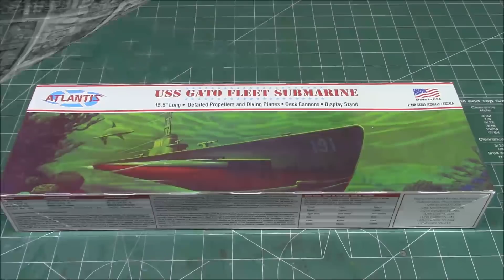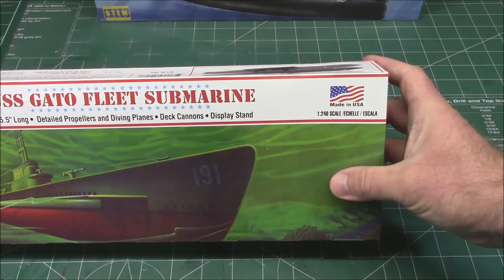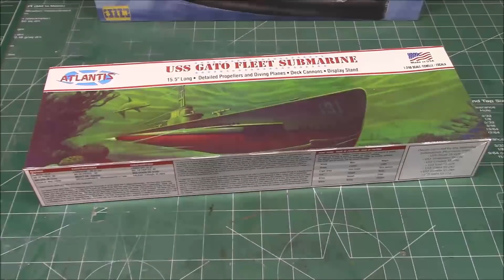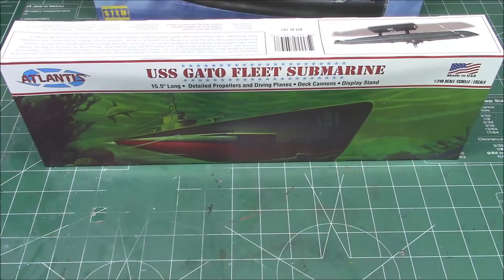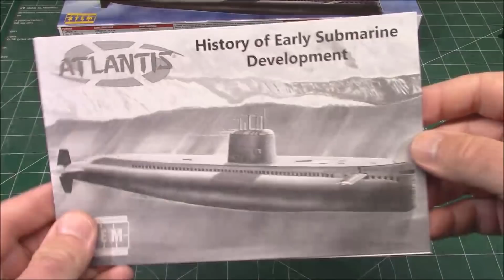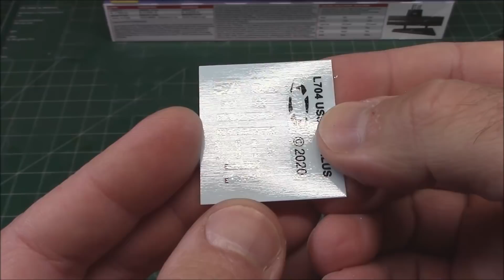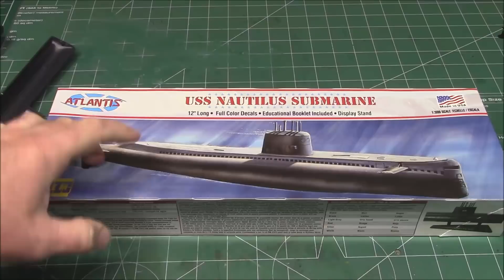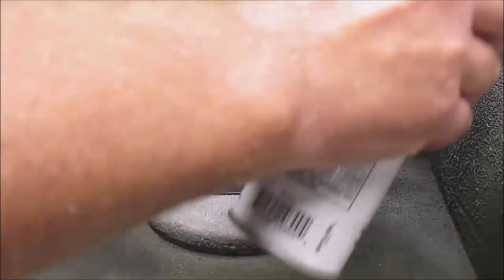USS Cobia USS Nautilus Gato Class Submarine Scale Model Vintage Kit Build Review WWII Nuclear Sub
1/240 Scale. Made in the USA! This kit comes from the original and updated Varney tooling. Perhaps the first plastic model kit made in the USA! Goes back to the late 1940's. Build a piece of history. Molded in gray with retro box art. Features detailed propellers and diving planes, deck cannons and updated decals for the entire class of GATO Ships. Nice display stand.

The United States Navy Gato class submarine was the forerunner of all US World War II submarine designs. The Gato-class boats were considered to be "Fleet Submarines". They were to scout out ahead of the fleet and report on the enemy fleet's composition, speed, and course, then they were to attack and whittle down the enemy in preparation for the main fleet action.
USS Gato (SS-212) was the lead ship of her class of submarine in the US Navy. She was the first Navy ship named for the Gato, a species of small Catshark. The Gatos and their successors formed the core of the submarine service that was largely responsible for the destruction of the Japanese merchant marine and a large portion of the Imperial Japanese Navy in World War II.
The Gato-class could hold a maximum of twenty-four torpedoes which could be launched from ten torpedo tubes. They were also armed with one 3 inch deck gun and a variety of smaller anti-aircraft weapons. Measuring 307 feet by 27 feet by 14 feet, Gato-class submarines had a typical displacement of 1,525 tons. General Motors Diesel engines and electric motors provided 6,500 brake horsepower, resulting in a speed of 21 knots.
Seventy-seven of these boats were commissioned from November 1941 (Drum) through April 1944 (Croaker). Twenty ships of the class were lost during World War II.

Museum boats
Six Gato-class submarines are open to public viewing. They primarily depend on revenue generated by visitors to keep them operational and up to U.S. Navy standards; each boat gets a yearly inspection and a "report card". Some boats, such as Cod and Silversides, have been used in film production.

Surviving ships
The following is a complete list of Gato-class museum boats:

USS Cavalla SS-244 is at Seawolf Park near Galveston, Texas
USS Cobia SS-245 is at the Wisconsin Maritime Museum in Manitowoc, Wisconsin.
USS Cod SS-224 is on display in Cleveland, Ohio. The submarine retains its historical structural integrity from its World War II configuration, as it does not have doors cut through its pressure hull nor stairwells added. (The other surviving Gato-class submarines have been modified for public access.) Cod was used in the filming of the Smithsonian Channel war documentary Hell Below and the subject of a two-part documentary in the World of Warships YouTube channel named Naval Legends: USS Cod.
USS Croaker SS-246 is on display in Buffalo, New York.
USS Drum SS-228 is on display on shore at Battleship Memorial Park in Mobile, Alabama.
USS Silversides SS-236 is on display in Muskegon, Michigan.

1/300 Scale. Measures over 12 inches long. Molded in Dark black gray and clear. Updated decal sheet and new artwork. Skill level 2. This kit also comes with a STEM booklet explaining the history of early submarine development. A great learning tool for all. Atlantis acquired this tooling last year from Round 2.

USS Nautilus (SSN-571) was the world's first operational nuclear-powered submarine and the first submarine to complete a submerged transit of the North Pole on 3 August 1958. Her initial commanding officer was Eugene Parks "Dennis" Wilkinson, a widely respected naval officer who set the stage for many of the protocols of today's Nuclear Navy of the US, and who had a storied career during military service and afterwards.

Sharing a name with Captain Nemo's fictional submarine in Jules Verne's classic 1870 science fiction novel Twenty Thousand Leagues Under the Sea[8] and the USS Nautilus (SS-168) that served with distinction in World War II,[9] the new nuclear-powered Nautilus was authorized in 1951. Construction began in 1952, and the boat was launched in January 1954, attended by Mamie Eisenhower, First Lady of the United States, wife of 34th President Dwight D. Eisenhower; it was commissioned the following September into the United States Navy. Nautilus was delivered to the Navy in 1955.